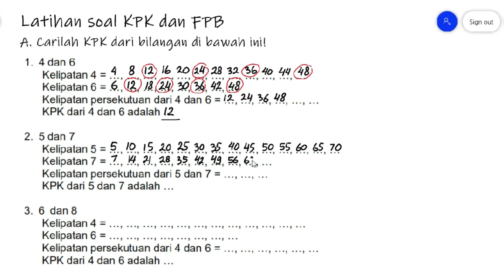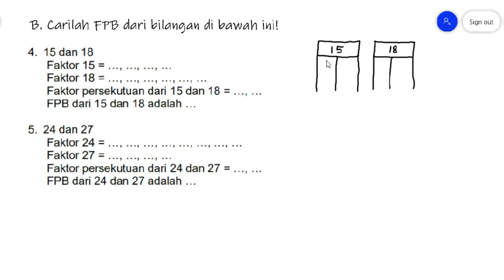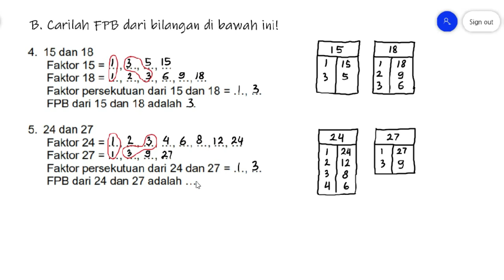Pembahasan latihan soal KPK dan FPB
Pada materi video kali ini, kita masih belajar tentang KPK dan FPB.
Materi ini berupa pembahasan latihan soal.
Mohon maaf karena audionya kurang maksimal dikarenakan ada kendala teknis.
Semoga tidak mengurangi semangat belajarnya ya.
Selamat belajar.